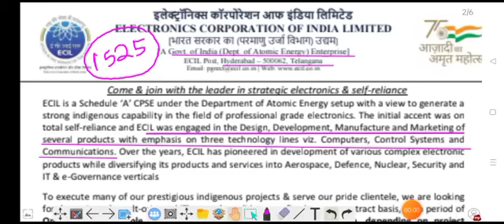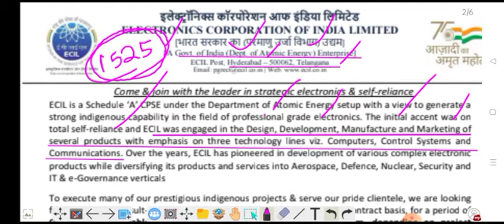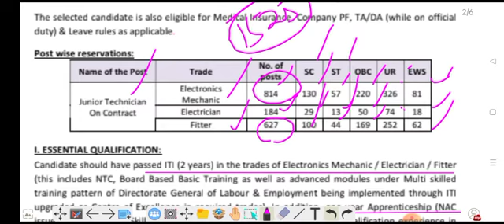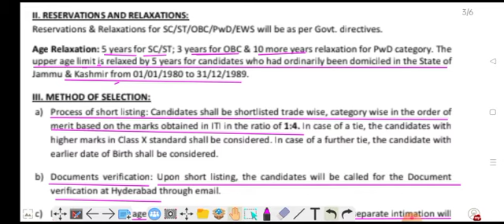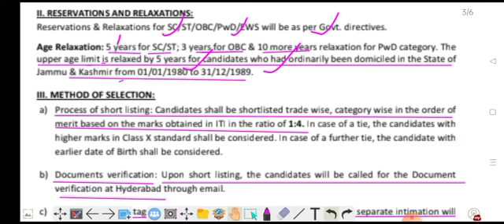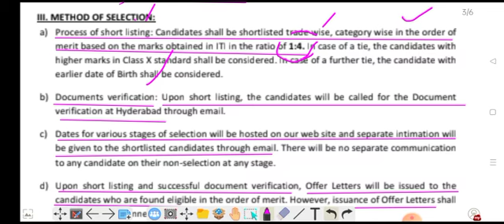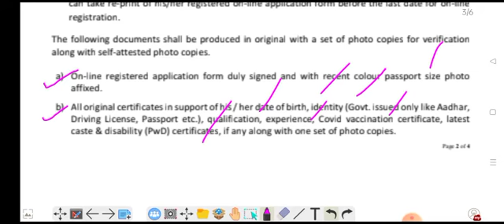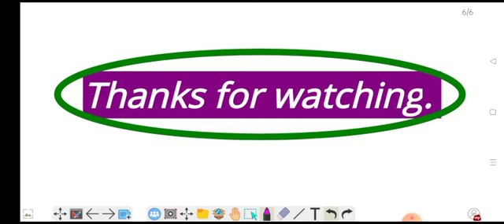ecil recruitment 2022/ecil recruitment online application/ ecil junior technician vacancy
ecil recruitment online application/
ecil junior technician vacancy
ecil junior technician selection process